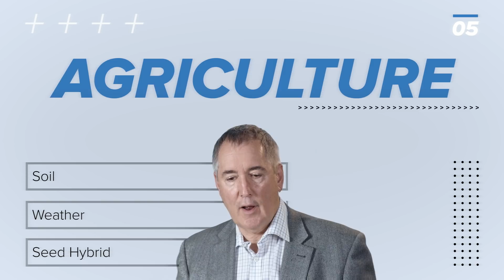How Big Data is Changing the World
Learn how we can bring abundance within the agricultural sector with SAP Africa's Simon Carpenter as he discusses how exponential technology and problem solving can converge within this industry to help feed and futureproofAfrica.